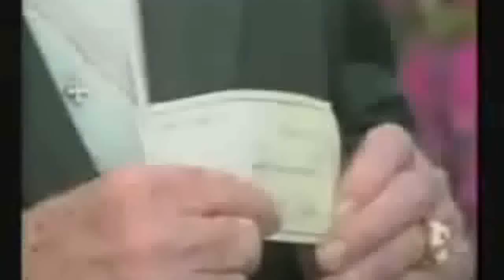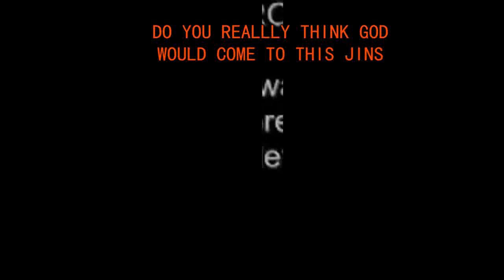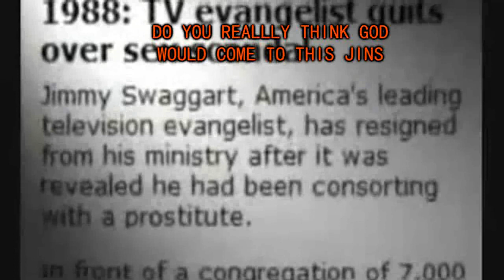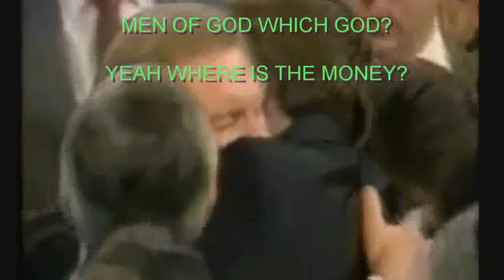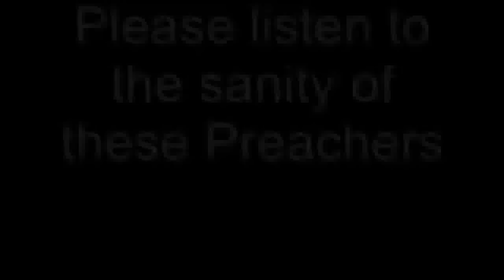False preachers, Remember This Must watch,HD